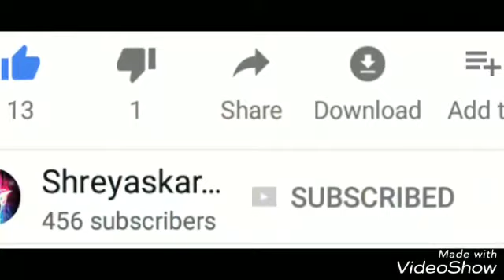All of Goku's Transformations. Speed Drawing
Goku ultra instinct , Goku super Saiyan God , and goku super saiyan blue. All of them in this single picture.
( ALL OF THE TRANSFORMATIONS OF GOKU IN DBS )
I pushed myself so hard for this drawing. As it's the last one , of this year. I thought to give my best. I hope you all will like it 😎🔥.
MUSIC CREDITS -
CHANNEL'S NAME - NON COPYRIGHTED SONGS ( NCS )
YOU AND I ( NCS )